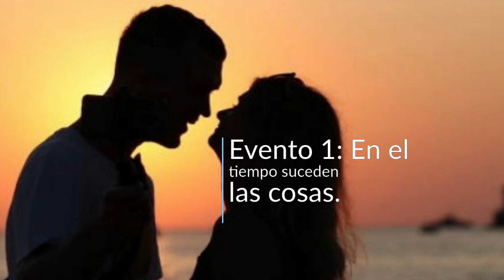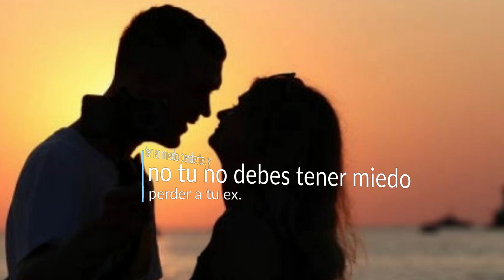¿Alguna Vez Tu Ex Te Va a Decir Que Quiere Regresar Contigo?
Entonces ¿Tu ex te dirá que quiere regresar contigo? En general, no. Sé que probablemente esa no sea la respuesta que querías leer, pero para que tu ex te diga que quiere volver contigo, la relación debe alcanzar un punto crítico. Y no se puede lograr un punto crítico a menos que ocurra una confluencia específica del evento.

Esta es la parte más crucial: tu ex tiene que recordar el tiempo que pasaron juntos de manera positiva. Si se obsesiona con los buenos momentos, entonces existe una gran posibilidad de que empiece a hablar contigo nuevamente para recordar mejor esos días...MIRA EL VIDEO...

Para empezar a recuperar a tu ex, salvar tu matrimonio, fortalecer tu relación de pareja, visita nuestro blog